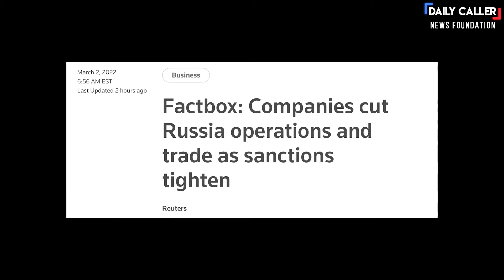Survivor Of Soviet Union Gives Insight Into Putin's Ideal World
Karina Lipsman was 8 years old when her family fled from the former Soviet Union. Now, Karina is running for congress in Virginia's 8th Congressional District.

She joined the Daily Caller News Foundation to talk about the Russian invasion of Ukraine, a message to the Biden Administration, and more.